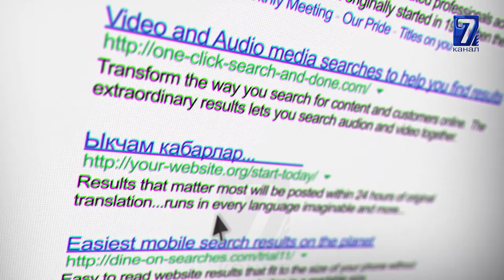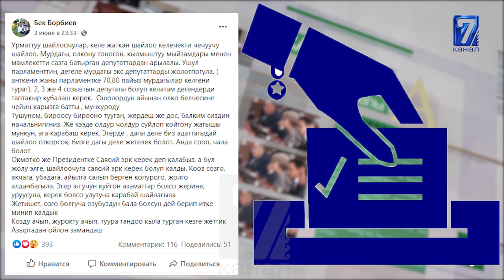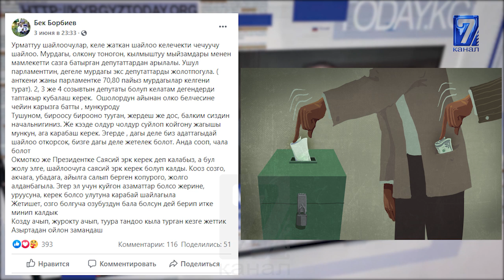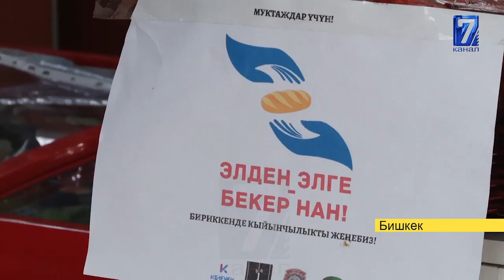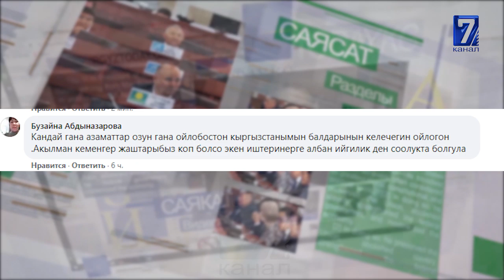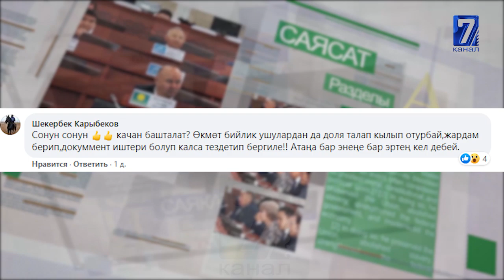СЕКЕЛЕКТИ ЗОРДУКТАГАН ШЕКТҮҮНҮ СУДЬЯ БОШОТУП ЖИБЕРГЕНБИ? \\ САЙТКА САЯКАТ